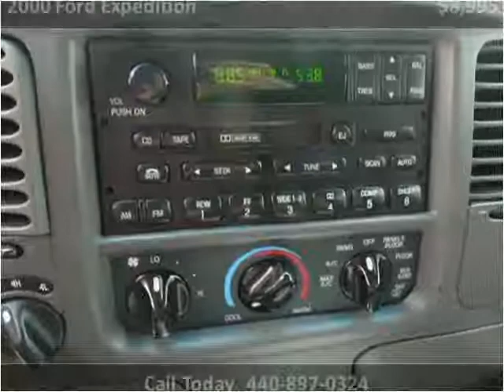2000 Ford Expedition available from North Coast Auto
This 2000 Ford Expedition is available from North Coast Auto.